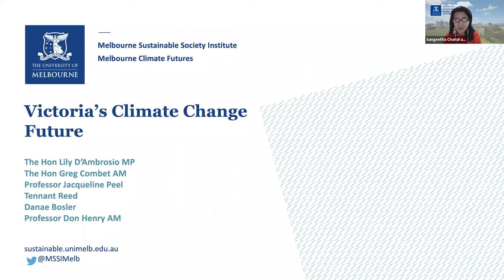Victoria's Climate Change Future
The Victorian Government has released Victoria’s Climate Change Strategy, which establishes new interim emissions reduction targets for 2025 and 2030, and emissions reduction pledges with actions across all parts of the Victorian economy. The Strategy has state-wide implications for jobs, economic recovery and, of course, the environment.

In this webinar, Minister Lily D'Ambrosio, The Hon Greg Combet and a panel of experts engage in a discussion about Victoria’s Climate Change Strategy, in the context of climate science, economic opportunity, the role of state governments and international climate negotiations.

Speakers:

The Hon Lily D’Ambrosio MP, Minister for Energy, Environment and Climate Change, Minister for Solar Homes.
The Hon Greg Combet AM, Chair of the Independent Expert Panel on Interim Emissions Reduction Targets.
Tennant Reed, Principal National Adviser, Public Policy at Australian Industry (Ai) Group.
Professor Jacqueline Peel, Melbourne Climate Futures, University of Melbourne.
Danae Bosler, Chief of Staff, Victorian Trades Hall Council.
Professor Don Henry AM, Melbourne Sustainable Society Institute, University of Melbourne.
Moderated by Dr Sangeetha Chandrashekeran, Deputy Director of MSSI.

This event was co-hosted by Melbourne Climate Futures and the Melbourne Sustainable Society Institute, University of Melbourne.